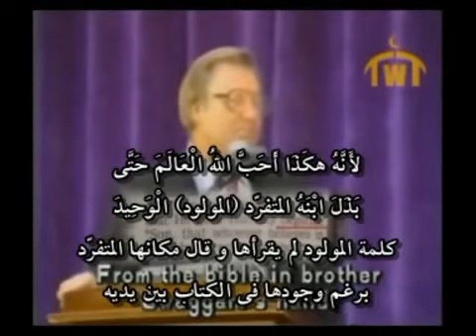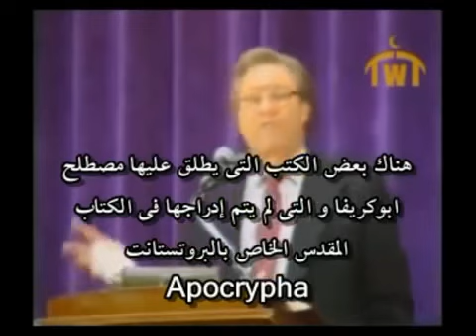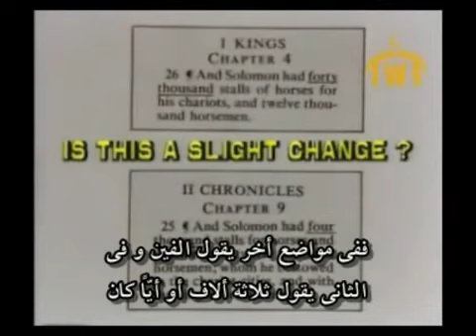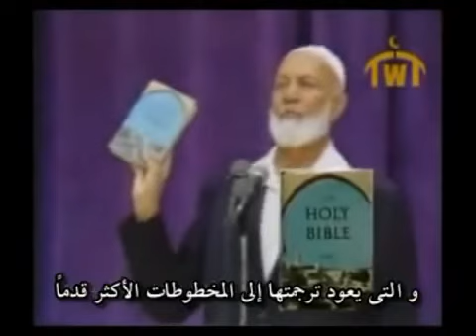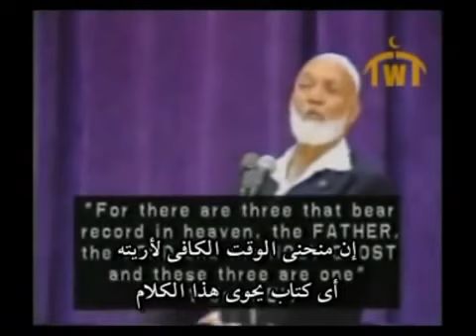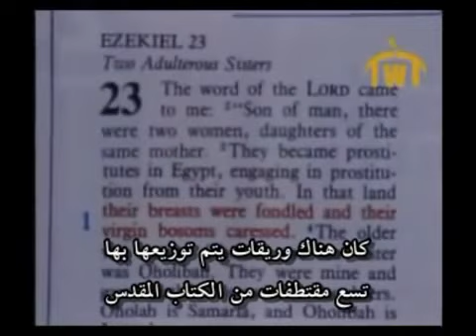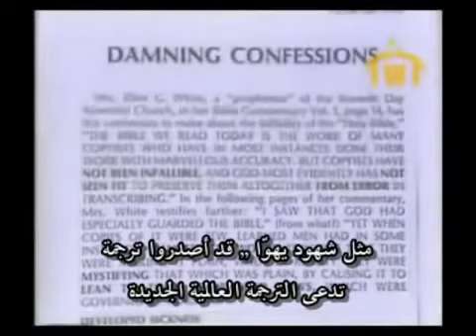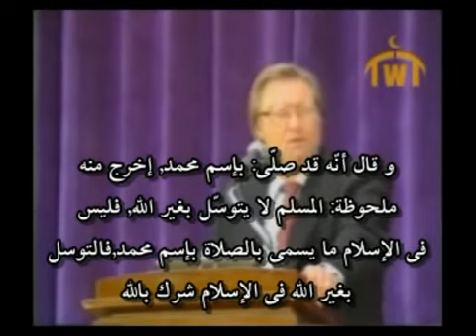Ahmed Deedat vs Jimmy Swaggart ( 1 )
Before you see or listen to this video, Just open your mind !
(Just Uploader)
الله أكبر - انا مريض بمرض شديد لا تنسونني لو بدعوه واحده صادقه بالشفاء